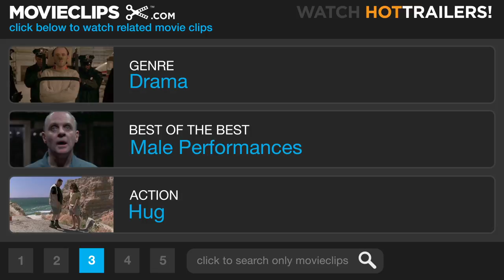The Yards (3/12) Movie CLIP - Club Rio (2000) HD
CLIP DESCRIPTION:
Willie (Joaquin Phoenix) takes Leo (Mark Wahlberg) out to the club and reassures him that they can find legitimate work together.

FILM DESCRIPTION:
In this drama, a young man joins the family business without knowing that he's entering a world of danger and deceit. Hot-headed Leo Handler (Mark Wahlberg) has had some scrapes with the law and served time for a crime he didn't commit. Hoping to get his life back on track, he takes a job in the New York subway yards, secured by his Uncle Frank (James Caan), who has a high-ranking position in the New York Transit Authority. The longer Leo works in the yards, the more he realizes that his uncle controls a corrupt underworld where graft, violent reprisals, and even death are just part of the job. Will Leo turn against his family in the name of justice, or will he keep quiet and ignore the danger and lawlessness that surround him? The Yards also features Charlize Theron, Joaquin Phoenix, Ellen Burstyn, and Faye Dunaway. It was director James Gray's first film after his acclaimed debut with Little Odessa.

CREDITS:
Cast: Maximiliano Hernández, Joaquin Phoenix, Mark Wahlberg, Charlize Theron
Producers: Christopher Goode, Jonathan Gordon, Kerry Orent, Matt Reeves, Paul Webster, Nick Wechsler, Bob Weinstein, Harvey Weinstein
Screenwriters: James Gray, Matt Reeves